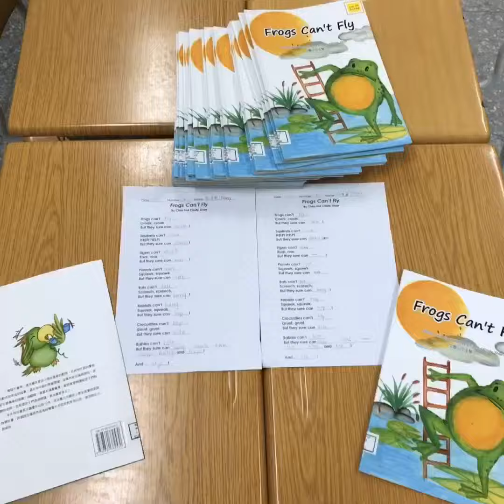英語文國小課間學習成就課室評量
個人閱讀、
小組合作學習、
差異化教學、
閱讀與評量